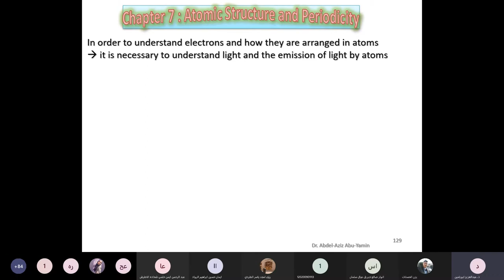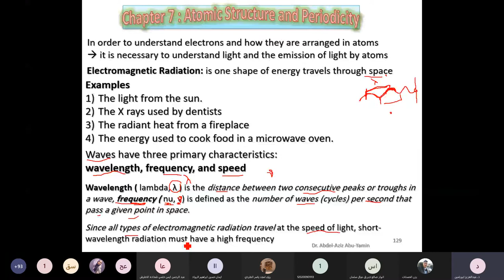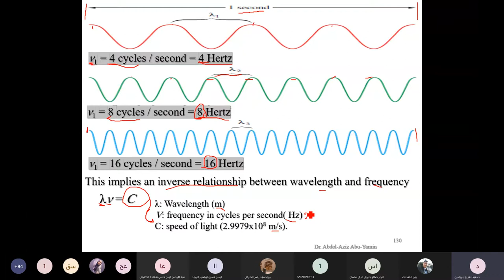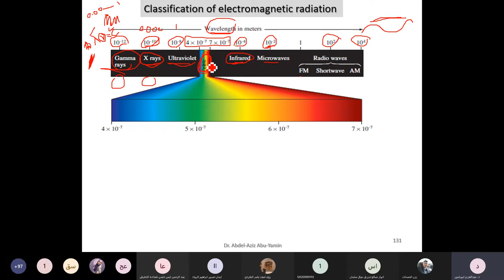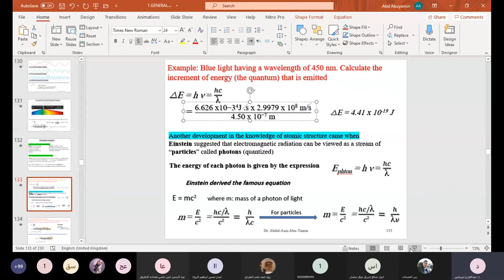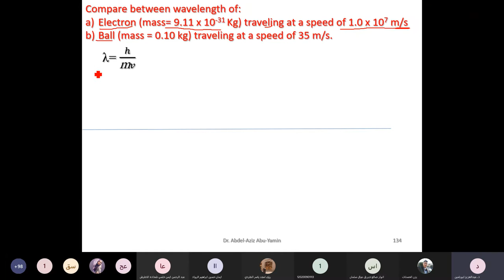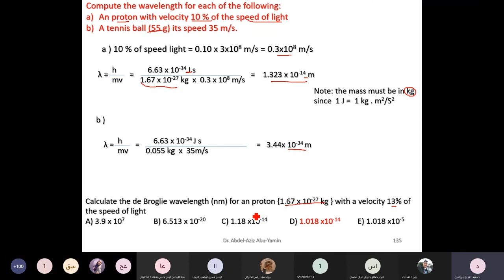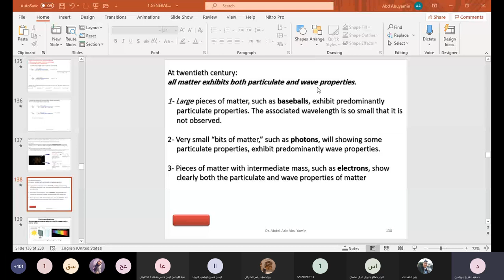Chem. 1 Lecture 15: Chapter 7 Atomic Structure and Periodicity